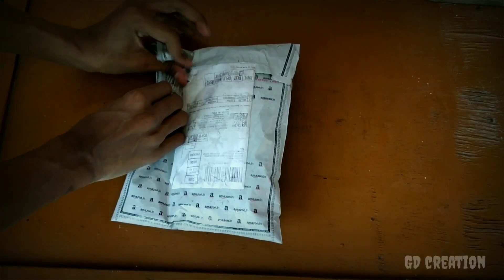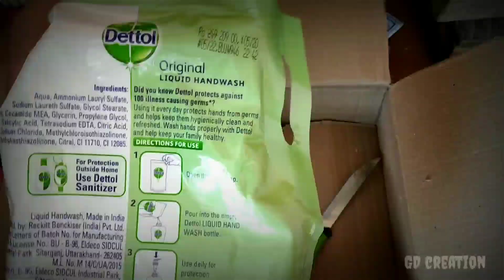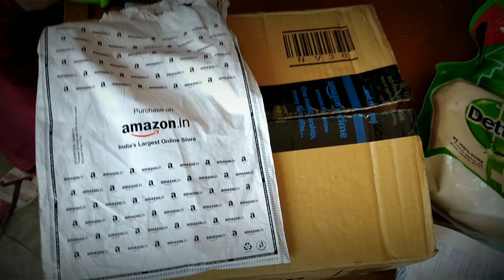Unboxing (1) Dettol liquid hand wash 1500ml | (2) Mask :- 85/- me 25 pis | Amazon | GD creation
बस आप लोगों का प्यार बने रहे।
Mask  quality :-3 Ply Non Surgical Disposable Face mask

product link:-

(1) Dettol

Loot Premium 💯%Deals
All deals limited time period

Lower price than other days
(अन्य दिनों की तुलना में कम कीमत में)